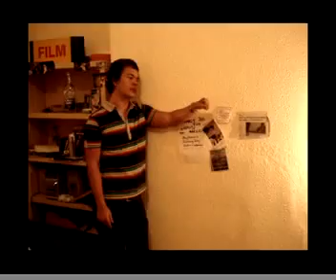A scene from Norwood Terrace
The goings on inside Norwood Terrace.
Actualy my directing homework was about 2 months late so i wipped up this and handed it in. hahahaha. ill let you know if i pass! hahahaha